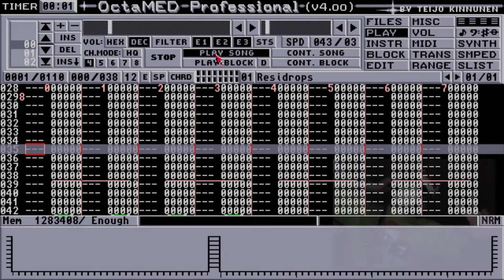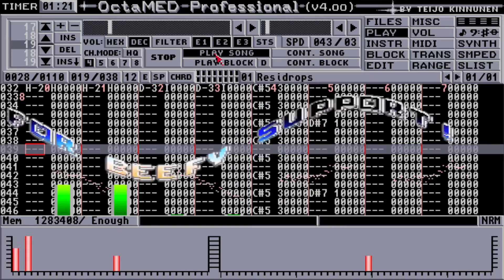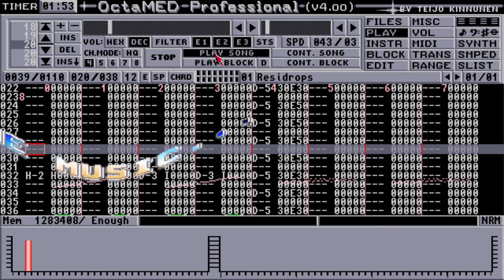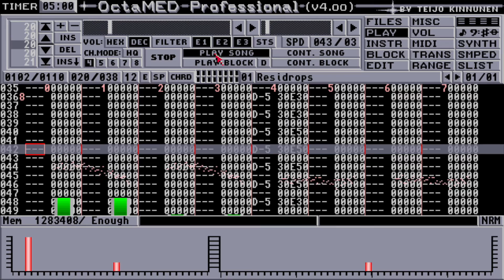Mayfair - The Caller (1993)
Produced in 1993 by Mayfair.
Bigup all the Crew!! =)